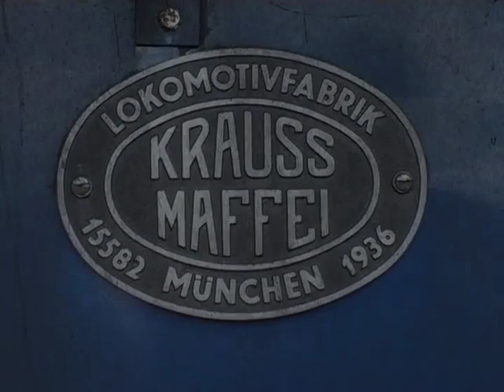100 Jahre Bahnlinie Giesing-Aying - Old Steam Train in Bavaria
Im Jahre 2004 feierte die Bahnverbindung von München nach Aying ihr 100-jähriges Bestehen (früher Eisenbahn, nun S-Bahn). Entlang der gesamten Strecke gab es ein Wochenende der Feierlichkeiten, ein historischer Dampfzug des Tegernseers localbahnverein.de verband die verschiedenen Stationen. Abgefahren wurde allerdings nicht wie vor 100 Jahren von Giesing, sondern von Perlach.

In 2004, the train connection between Munich and Aying (a little town) became 100 years old. The connection has been in use ever since. For a weekend in 2004, the towns and villages along the stretch celebrated. A historical steam train vom localbahnverein.de conntected the places, and you could ride it from town to town. We had some fun!